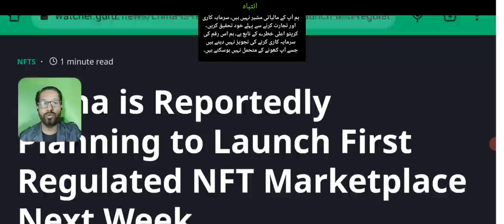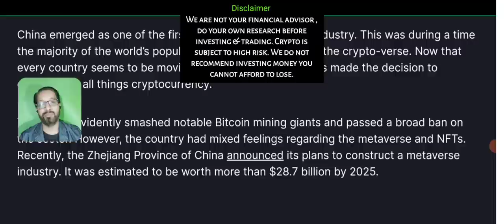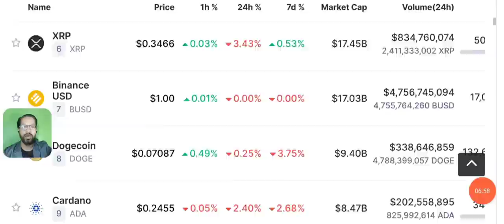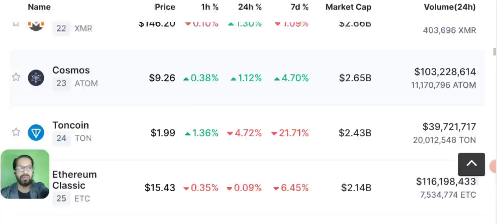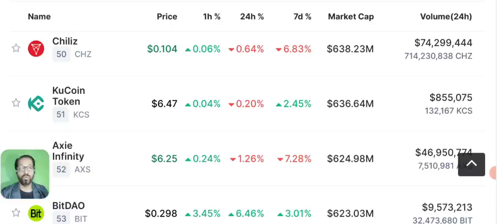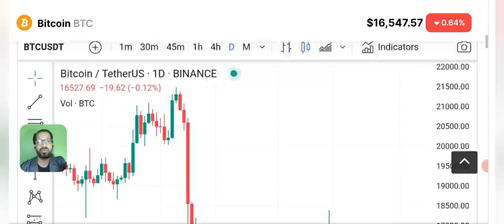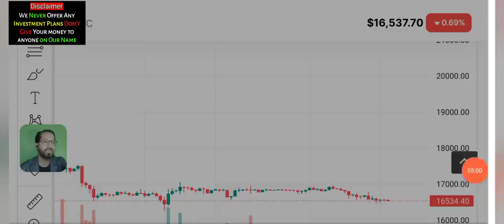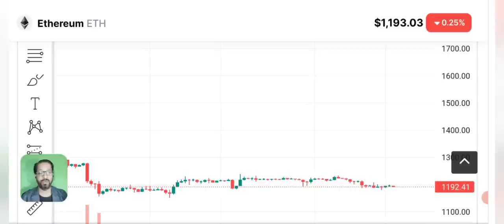bitcoin price prediction - crypto news latest today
Today Bitcoin price prediction - crypto latest news tosay.
Crypto News Today along with Price Prediction of BITCOIN - SOLANA - ETHEREUM - BNB and some other crypto coins from top 100.

🔴 Table of contents:

00:00 : intro
01:53 : crypto news today
10:20 : BITCOIN TODAY
11:45 : Bitcoin-eth - bnb - price prediction
13:10 : Bitcoin Today
17:50 : outro

🔴🔴🔴Popular Uploads 🔴🔴🔴

_____________________________/SOCIAL LINKS\___________________________________